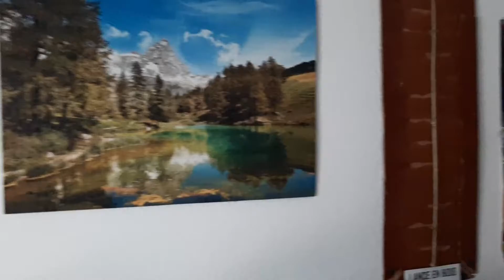J'ai refais un jeu dans la vrai vie!! Présentation de mon monde Scrap Mechanic !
Salut a tous 🤗aujourd’hui nouvelle vidéo🎬 et dans cette vidéo je vous présente mon monde scrap mechanic IRl ! Un monde que je prépare depuis maintenant presque 1 an ! Ce monde est principalement fait en pate Fimo de la marque staetdler. Il manque juste un méchant et un arbre, que je vous montrerait sur Instagram et twitter, les liens sont juste en bas...
voila bon visionnage📽 a tous et n’hésitez pas a mettre un petit pouce bleu👍
🥰🤪 je suis de nouveau actif! allez voir!

ma description :📑

Autres informations📄 :😊

Si tu souhaites me soutenir et permettre à la chaîne de continuer d'exister

ma configuration: ■░░░░░░░░░░░░░░░
-PC : 🖥

Carte mère : asus prime b365 m-a

Carte graphique : GeForce GTX 970 4 go

Processeur : intel core i5-9400f

RAM : 2x 8GO DDR4 hyper X fury

Disque:ssd💾:kingston 2000 a

Périphériques : 🎞

Souris🖱: ROCCAT Kova AIMO NOIR

Clavier⌨ :aukey km-g12

Casque🎧 : rig 500 pro hd

Micro🎙 : neewer N w 700